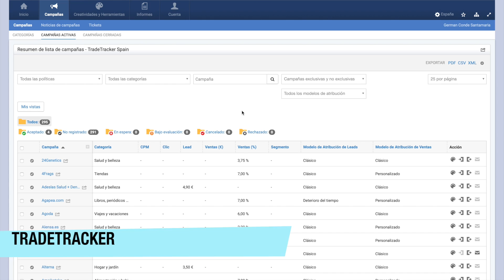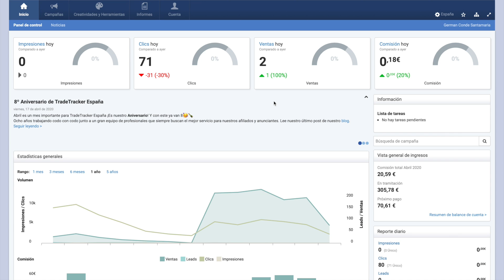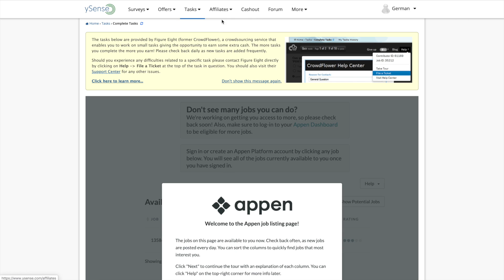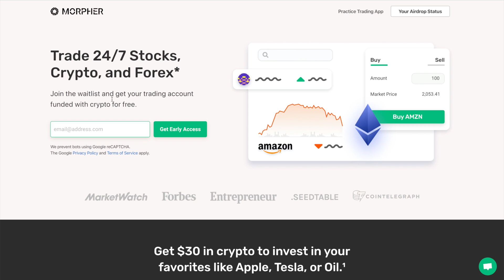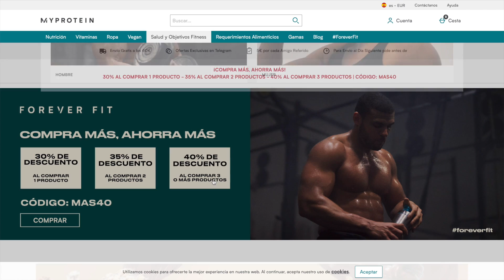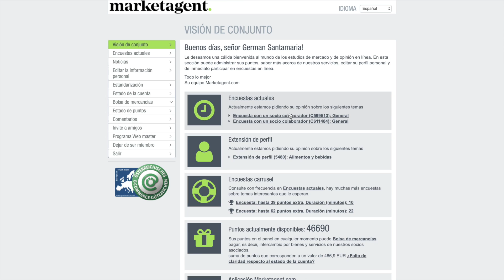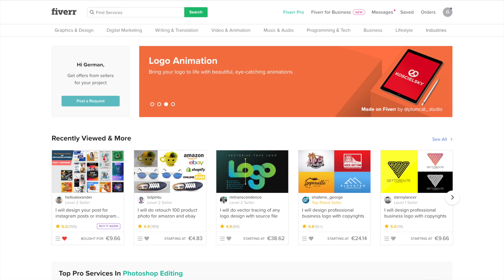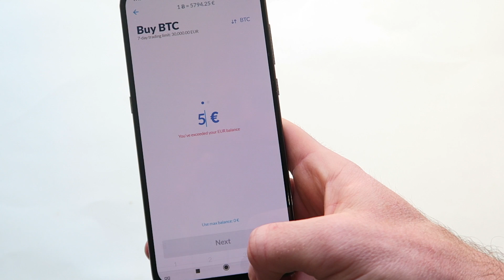10 MEJORES PÁGINAS PARA GANAR DINERO POR INTERNET 2020 ¡NUEVAS!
10 MEJORES PÁGINAS PARA GANAR DINERO POR INTERNET 2020 ¡NUEVAS! En este vídeo te enseñaré 10 páginas con las que vas a poder ganar dinero por internet desde casa con poco esfuerzo, actualizadas al 2020.

En este video te enseño a:

-como ganar dinero por internet desde casa
-como ganar dinero por internet real y fiable
-como ganar dinero por internet rapido
-como ganar dinero por internet android con el movil
-como ganar dinero por internet utilizando las mejores apps del 2020